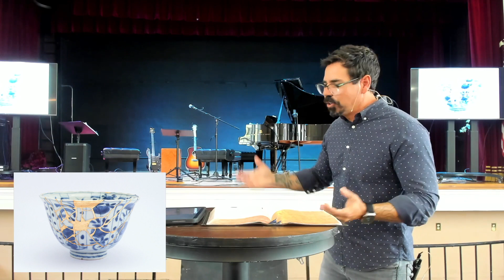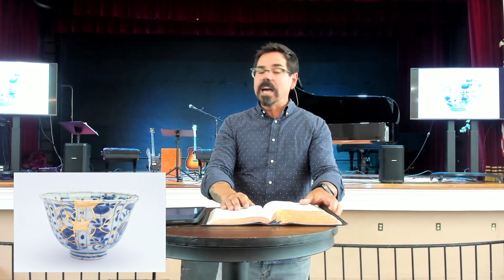Mark 7:1-30 | Religion or Redemption